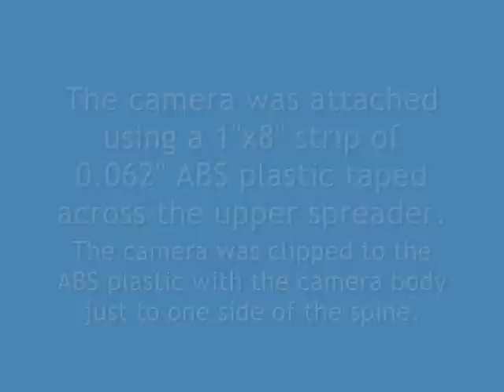Gumstick DVR on a Rokkaku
For the purpose of doing kite aerial photography and video, it really isnt' a great idea to attach the camera to the kite.  Kites tend to move around a lot in the air, so moving the camera rig a significant distance down the kite line away from the kite helps damp out the oscillations of the kite.

However, the Gumstick DVR camera is light enough, I was able to clip it to the leading edge of a Fled, and then a Rokkaku.  The camera suffered from a lot of cloth flutter, so for this video it was attached to a 1"x8"x0.062" ABS strip that was taped to the front of the kite, across the upper spar.